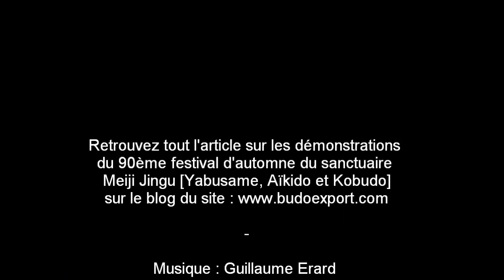Yabusame - Demonstration de tir à l'arc a cheval - Meiji Mingu 2010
Nowadays Yabusame is practised in order to get Gods blessings for crops, prosperity, good health and keep away bad spirits. Hence, Yabusame is practised in solemn and ceremonial ways deeply related to religion. These demonstrations attract crowds during Shintoists celebrations across the country.